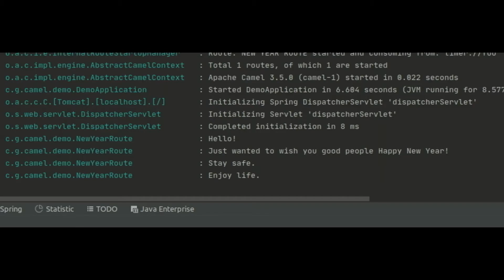Happy New Year!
Hello Guys,

This sullen 2020 is gone now, this doesn't mean all problems are gone, this means new start. Let's make something of it. Happy New Year Guys and wish you all the best.

Leomind's Instagram: @leomindmusic

Hope you are safe!

George / Djordje